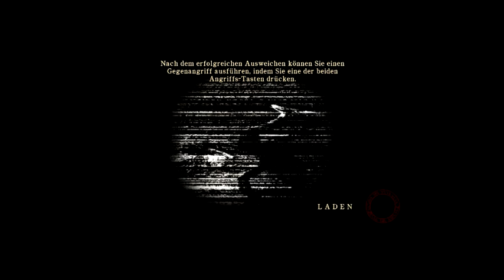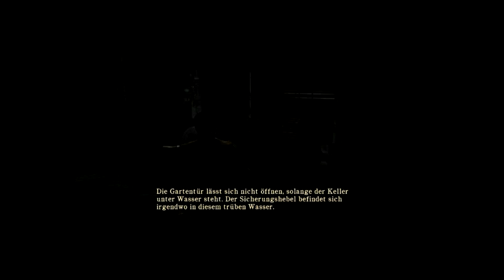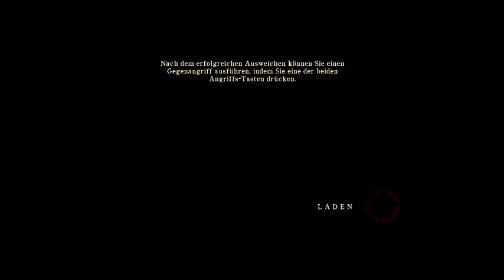Let's Play "Silent Hill 5" Part6 [GERMAN] [BLIND]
gruselig